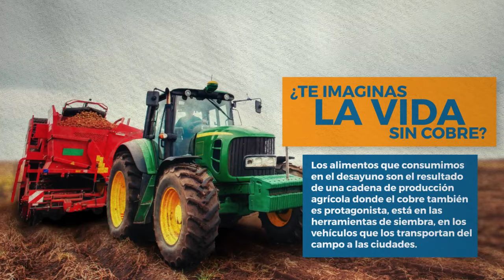Cobre en el agro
El cobre es un mineral esencial que aportan grandes beneficios en la activiad agrícola.

En cobre, parte de tu vida, fruto de la naturaleza.